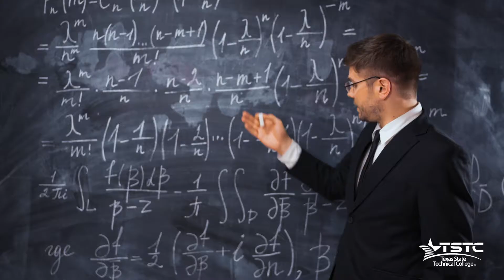Check Out TSTC'S Physics Program!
Are you curious about how things move through space and time in the universe? Physics is the study of motion, heat exchange, fluids, and so much more. Pursuing a degree in physics requires an understanding of complex formulas, theories, and mathematics, all of which you will study and learn while working on our Associate of Science degree.